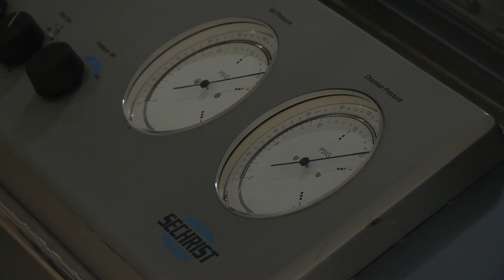ASK UNMC! How does treatment using hyperbaric oxygen help tissue injury from radiation?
Jeff Cooper, M.D., UNMNC College of Medicine